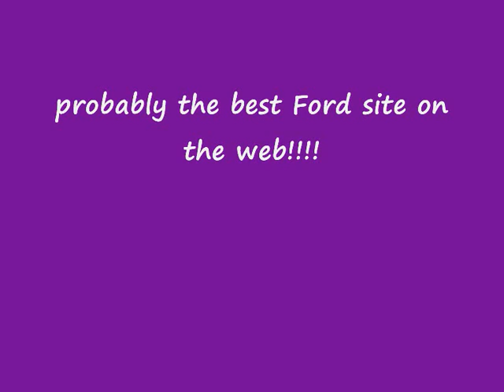Fordfair 2009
a selection of pictures i took at Ford Fair 2009. a massive thanks to all at rs turbo mania for making this years show another good one! bring on Ford Fair 2010!